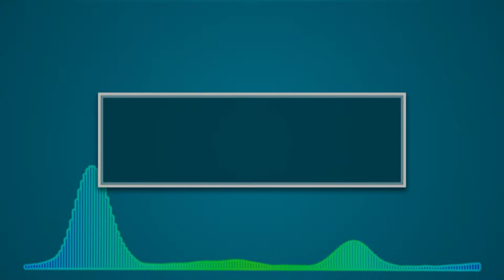RogueCraft SMP - Episode #4 (LE TOUR)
Minecraft Server: Play.RainKraft.Com
PSN: RainDargHD
▬▬▬▬▬▬▬▬▼ Expand ▼▬▬▬▬▬▬▬▬
RainDargHD Plays RogueCraft, And Gives You Guys A Tour Around His New Base And Shows You Dow His Redstone Works And His Future Plans. Also This Is A Video On How To Make A Super Secret Base.
If You're Watching The SMP Series Here Are Their Channels...
RogueCraft (SMP) Members:
-TyphoonDMO (Damo): No Channel?
for a great price!